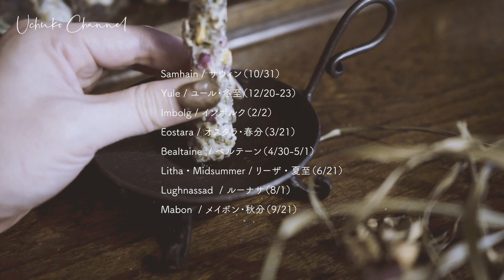#29 魔女達の祝祭・サバトとは？/ What is Sabbaths?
魔女は自然と宇宙のサイクルに従って生活する人たちで、
年に8回、大自然の季節の移り変わりを祝う「太陽のお祭り」＝【サバト】を行います。

私は、
季節を感じ、私たちが「今、この瞬間」を生きている事に感謝するためのサバトが大好きなのですが

日本に古来から残る、お盆等のRitual（儀式・意図的な習慣）とも
通ずるところが沢山あります。

与えられている恵みや、今生きていることに感謝を捧げる。

とても素敵な習慣なのに
人々が抱く魔女のサバト＝悪魔崇拝・怪しげなカルトという偏見。笑

ファシズム思想の男性社会が宗教（キリスト教徒）を使って
政治を自分たちの思い通りに支配・コントロールしていくために
植え付けた冤罪（魔女狩り）なんですが

魔女達からすると、ただの自然や季節に感謝するための儀式なんですよね　爆笑

今回は
魔女が大切にしている「祝祭の日（サバト）」の暦をご紹介しました。

季節を感じ、私たちが「今、この瞬間」を生きている事に感謝するためのサバトです。
ぜひ、魔女の暦をご活用ください。

●パラレル宇宙子
Psychic Witch / Creative & Art Director / Fashion Designer

✴︎掲載メディア
【GLITTER】パラレル宇宙子さん「新たな時代を切り開くファッションアイコン、お洒落な現代魔女たちのスピリチュアルな在り方とは」

【FASHIONSNAP.COM】現代の魔女が手掛けるブランド「オルト」がデビュー、本質と共に在りたい女性達を応援

●alt - the Dress of Modern Witches / 現代に生きる魔女たちの戦闘服

alt - the Dress of Modern Witches -
【web】altdesign.london

魔女に憧れる女性、魔女になりたい女性たちのガイドブックに
魔女が恐ろしいと感じている人々の偏見や差別がなくなりますように。
今後も、現代に生きる魔女の生きた情報を配信していきます。